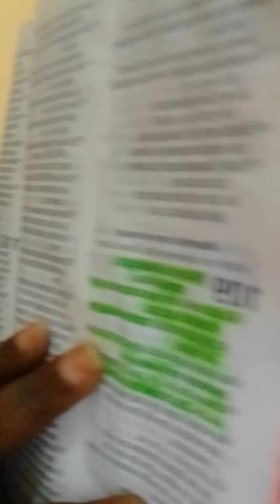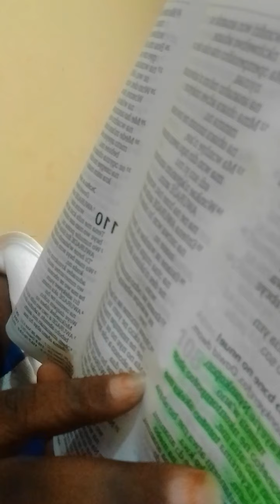physical uses of Taameawu. Leave of life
Wow this leave of life is Amazing